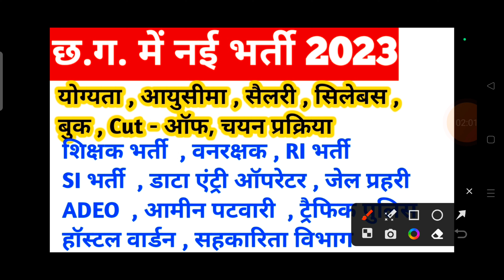छत्तीसगढ़ में होने वाली सबसे बड़ी भर्ती 2023 || cg new upcoming vacancy 2023 || cg new jobs 2023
iss video mein maine bataya hai cg adeo bharti 2023 ke baare mein chhattisgarh mein aane wali upcoming vacancy ke baare mein bataya hoon